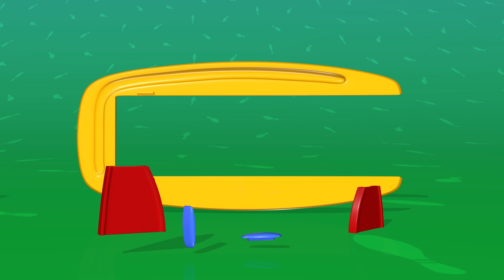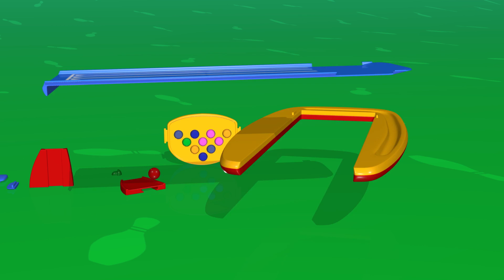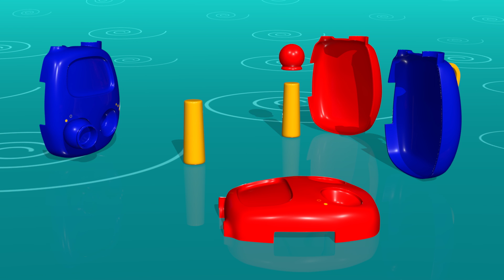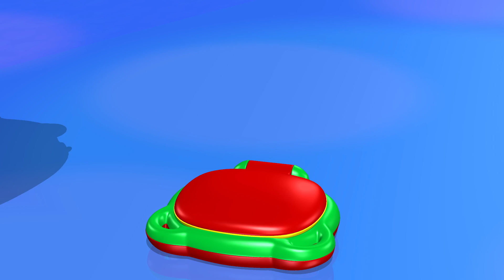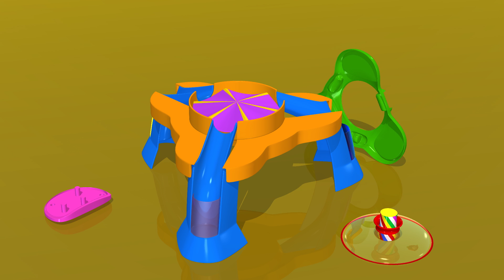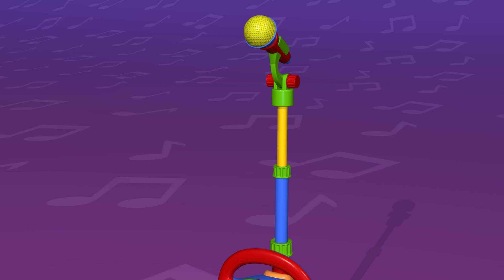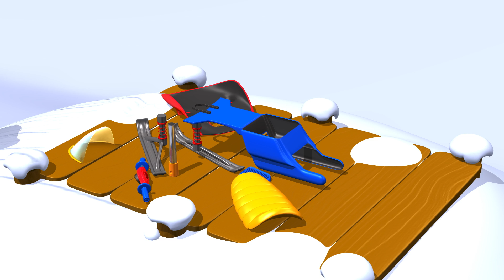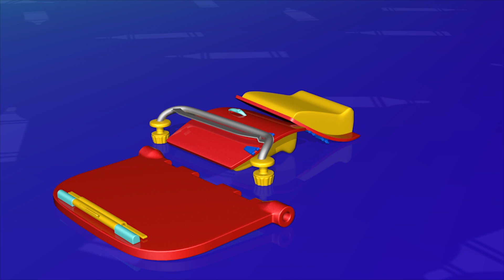Kış zamanı Derleme | Bovling | TuTiTu Derleme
TuTiTu Derleme

TuTiTu Derleme serisi TuTiTu bölümlerini, konularına göre uzun süreli şekilde gruplanmış videolar halinde sunmaktadır. TuTiTu Oyuncakları, küçük çocuklar için hazırlanmış 3D animasyon video serileridir. Rengarenk şekiller ve melodik müzikler, genç izleyicilerin çocuklar için hazırlanmış olan bu eğitici videoların tadını çıkarmasını sağlamaktadır.

Production Designers: Tal Gamliel, Yossi Dahan
Musical Arrangement: Uri Kariv
Vocals: Yael Shoshana Cohen
Sound engineering: Gil Landau"